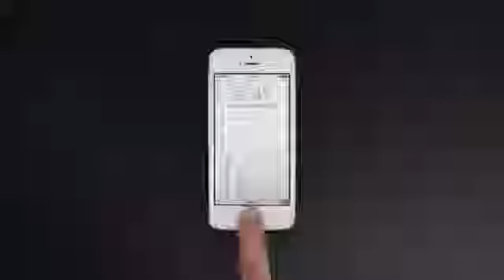Apple iPhone 5s Ad Metal Mastered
by apple